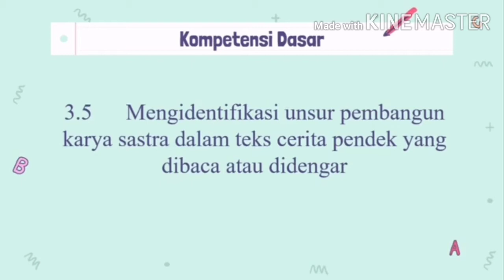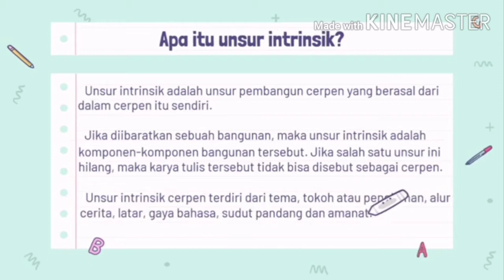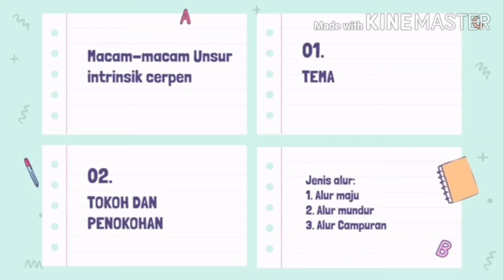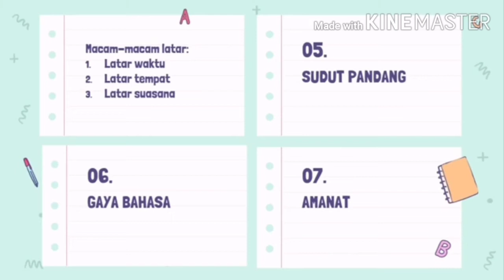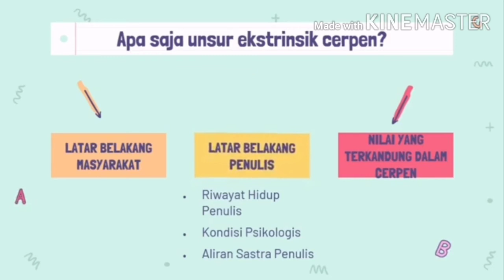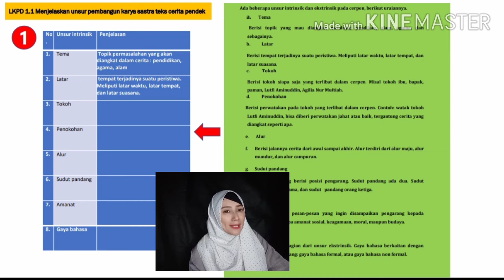Mengindentifikasi unsur-unsur pembangun teks cerpen